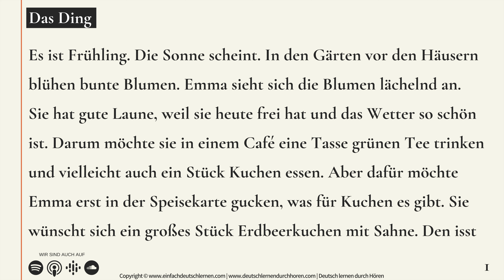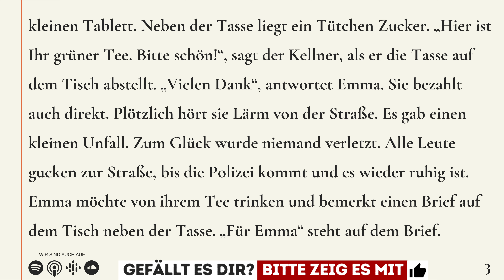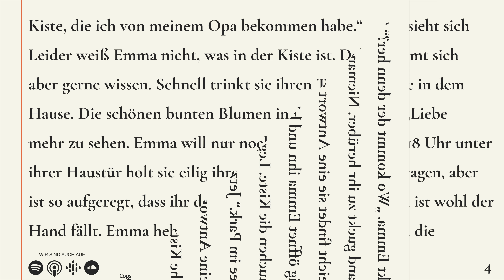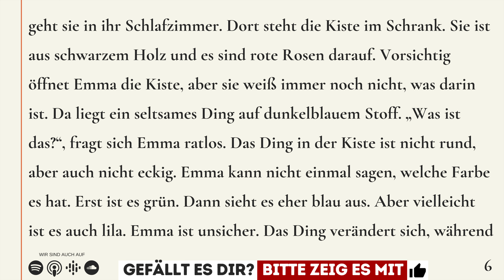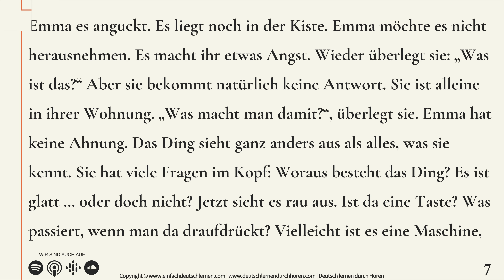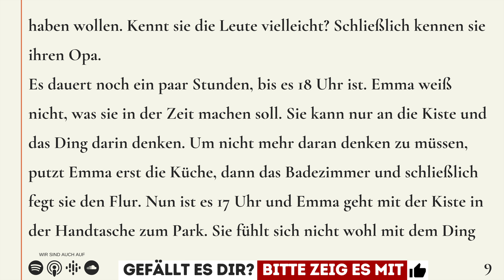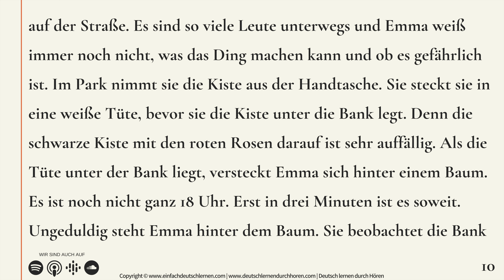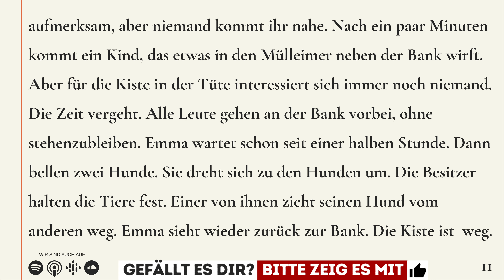#151 Deutsch lernen mit Geschichten | Das Ding | Deutsch lernen durch Hören - Niveau A2